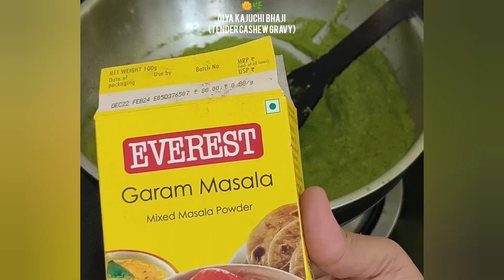OLYA KAJUCHI BHAJI (Tender cashew gravy)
Olya Kajuchi bhaji is a simple dish packed with flavors. A recipe from the konkan cuisine having Cashew nuts as the hero of the dish that is cooked in freshly made vatan. The rich and creamy fabulously tasting olya kajuchi bhaji is a delight at any time. Have served this with jowarchi bhakri and mint flavored buttermilk.❤️💚

Link for Bhaji & Jowar Roti

Ingredients:
For grounded masala:

For gravy:
· Oil – 1 tbsp
· Garlic – 4-5 (crushed)
· Salt
· Tomatoes – 1 big (chopped)
· Potato – 2 medium (chopped)
· Fresh tender cashew – 150-200 gms

Method:
· Soak the tender cashew for 6-8 mins in hot water.
· Take a kadai dry roast the dry coconut till it turns aromatics and slightly brown in color.
· Now add little oil and add chopped onion, ginger, garlic and green chilies. Fry till the onion turns translucent in color.
· Take a mixer jar and grind the above fried ingredients along with a handful of coriander leaves.
· Now take a utensil of your choice. Add oil and add the crushed garlic.
· Now add the grounded paste and fry for a few minutes.
· Fry for a few minutes and now add the turmeric powder, red chili powder and garam masala.
· Add the chopped tomato and potato pieces.
Here you can add raw chopped potatoes or cooked potatoes to save your time.
. Give a good mix, now add the soaked tender cashew. Add little water and cover and cook.
· Cook till the potatoes are cooked properly (in case you are adding raw potatoes).
. Finally garnish it with freshly chopped coriander leaves.
· Serve this with bhakri/ roti or vade.